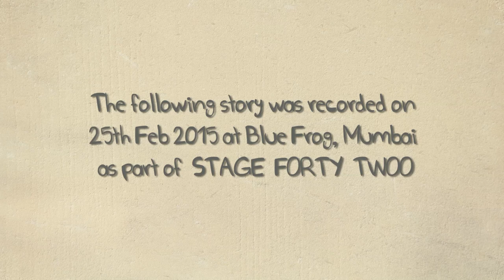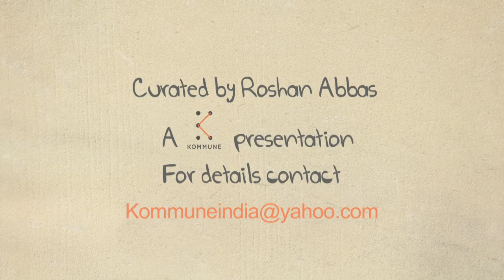For All You Who Sleep Tonight - Roshan Abbas | The Storytellers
Theatre Director/RJ/TV Host/Filmmaker/EventManager he is a slasher by profession! Here he talks of a life changing incident from his radio days.

Kommune is an performance arts collective that looks to bring you the best of performing art right to you.